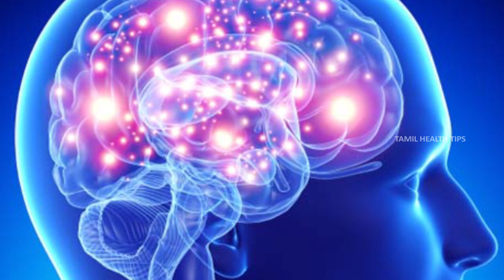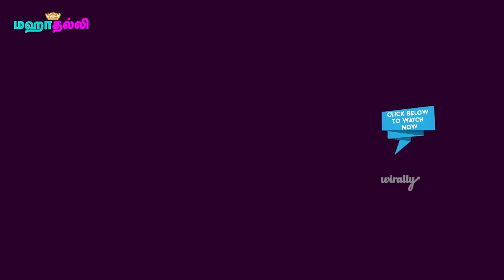Health Benefits of Tomatoes - Healthy Foods || Tamil Health & beauty Tips